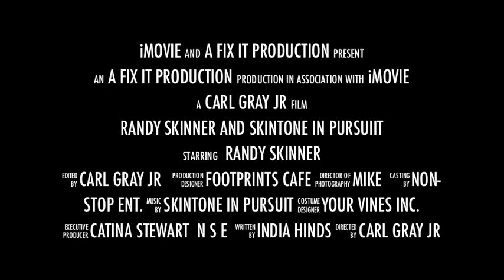RANDY SKINNER & SKINTONES 2 LIVE @ FOOTPRINTS(TEASER)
Fix It Productions / C- Funk Video I think you on the right track. Randy Skinner and SkinTones in Pursuit is back and back with a musical fervor. Soon to come is the full live dvd video @ Footprints in Atlanta.You are in for a treat. Sit tight SKINTONES IN PURSUIT coming soon.  for more information.